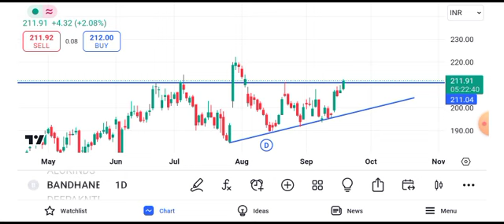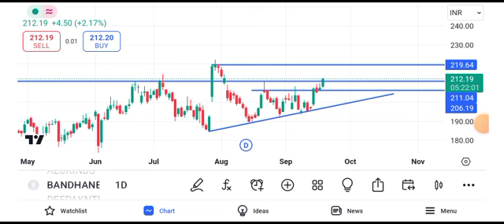bandhan bank share news today